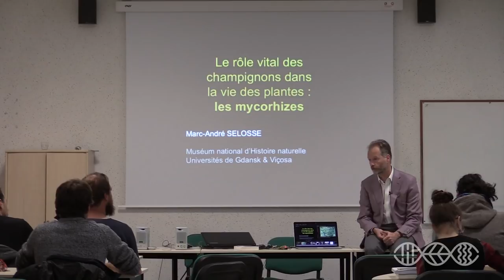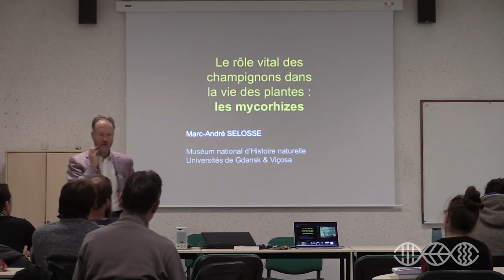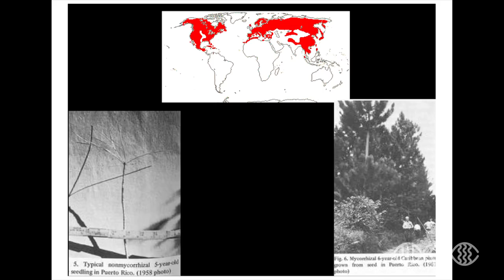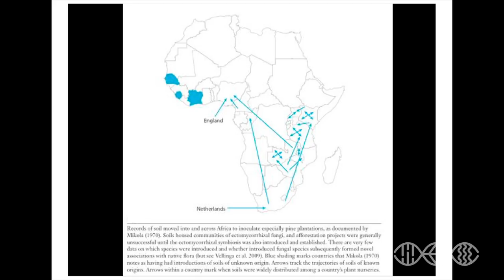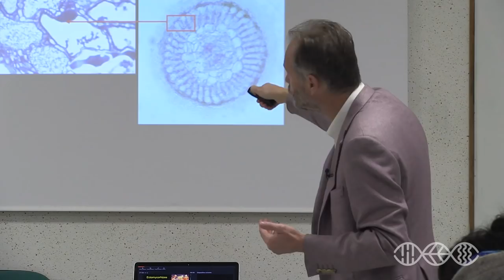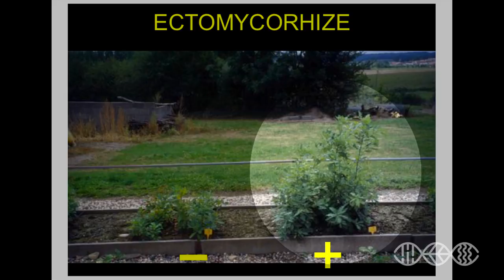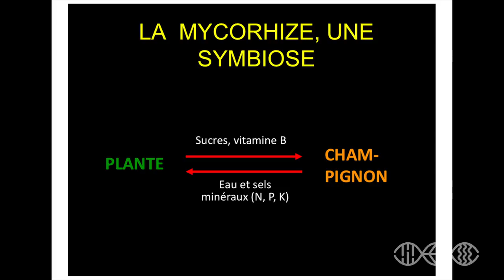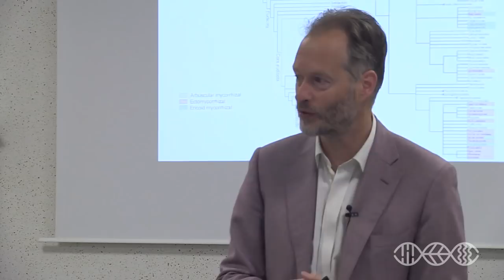Formation Mycorhization - Marc-André Sélosse 1/10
Formation à Sées (61) - 16 & 17 novembre 2017

00:17 #0 Introduction
07:20 #1 L'ectomycorhize